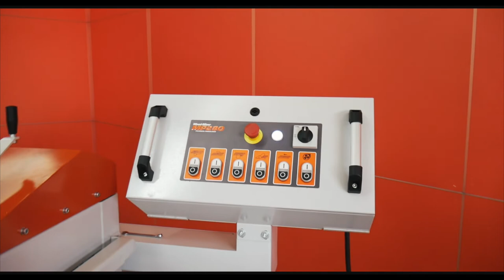Wood-mizer Woodworking Days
Wydarzenie "Woodworking Days" było okazją do zaprezentowania wspomnianych wcześniej maszyn do obróbki drewna m.in. flagowego modelu czterostronnej frezarko-strugarki MP 365, jak również modeli średniej wielkości takich jak MP 200, czy MP 260. Nowością była strugarko-frezarka MP 280.